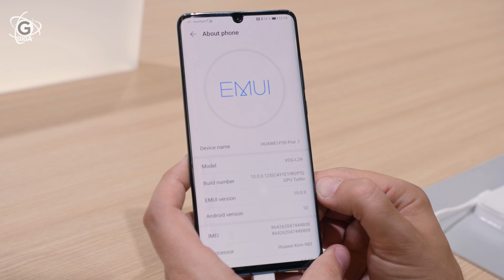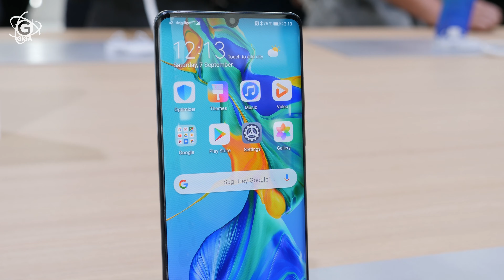HUAWEI P30 PRO: NEUE FARBEN „Mystic Blue“ & „Misty Lavender“ im HANDS-ON (deutsch) – GIGA.DE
► Huawei P30 Pro bei Amazon *

HUAWEI P30 PRO Mystic Blue & Misty Lavender – Huawei hat auf die IFA 2 neue Farben für das immer noch aktuelle Flaggschiff Huawei P30 Pro vorgestellt: „Mystic Blue“ und „Misty Lavender“. Erstere ist wenig überraschend blau, letztere erinnert stärker an Rosa – hübsch sind sie beide. Das Design ist ein wenig an die aktuellen Pixel-Geräte angelehnt: in den unteren beiden Dritteln der Rückseite ist die Farbe matt und „frosty“, im oberen Drittel glossy und stark reflektierend, um nicht zu sagen: spiegelnd. Auf den Geräten, die Huawei auf der IFA ausgestellt hat, war auch Android 10 nebst EMUI 10 bereits installiert – hierbei handelte es sich um eine Beta-Version. Außerdem waren die Google-Dienste noch aktiv.